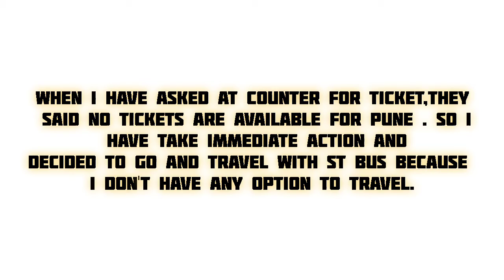17 yrs boy Solo travelled from Thane to Pune for jee exam | First time in Pune 😍 | MrBhavesh vlogs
So guys video dekhne ke liye aapka shukriya agar nahi dekhi to please dekh lijiye aur comment karke bataye kesi he 👍.

Guys koi galti hogi to maf kar dena. And spot that error and comment down .I will definitely try to improve myself .

Things that u can do--

         Click here to link to instagram